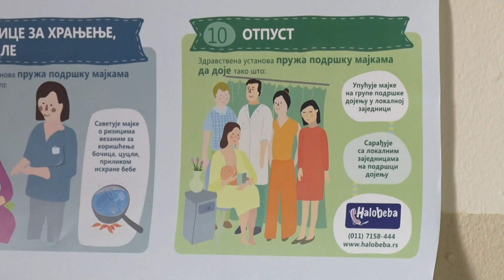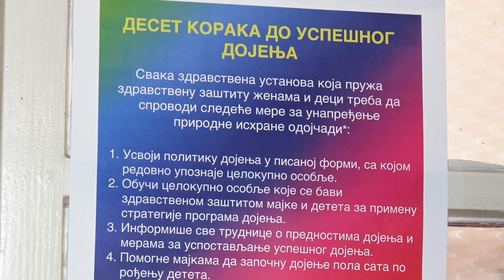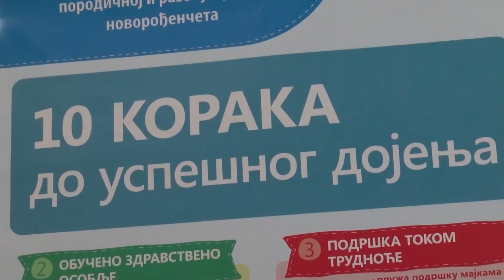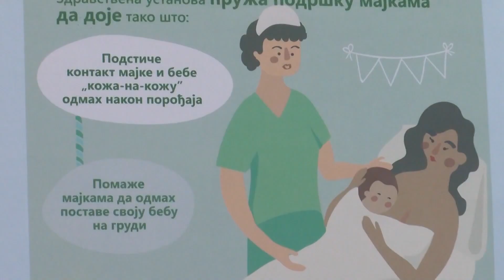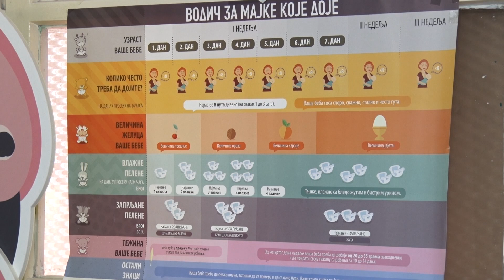10 minuta: „Kutak za dojenjeˮ dostupan mamama i bebama svakog dana u vrtićima „Nada Naumovićˮ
U cilju pružanja podrške dojenju, Predškolska ustanova „Nada Naumovićˮ oformila je „Kutak za dojenjeˮ u svim vrtićima koji imaju jaslene grupe. „Kutak za dojenjeˮ pruža dobrodošlicu u jaslice mamama sa bebama, a zamišljen je kao toplo i udobno mesto. U okviru Svetske nedelje dojenja, mame koje dovode decu vrtiće podsećaju se na mogućnost da u ovom kutku mogu da podoje svoje bebe.